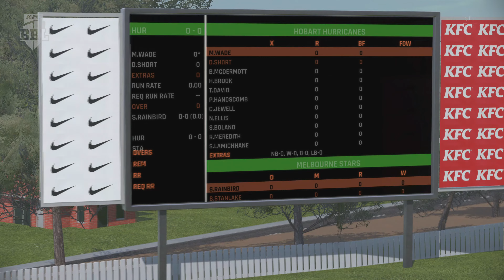CRICKET 22 | BBL 11 Hobart Hurricanes ​vs Melbourne Stars ​Match 19 PS5 GAMEPLAY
Cricket 22 is a 2021 cricket video game developed by Big Ant Studios and published by Nacon.
It is the official video game of the 2021–22 Ashes series of cricket matches